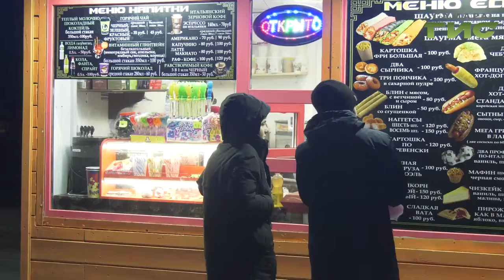Всего в городе будут работать 128 катков — во дворах, у школ и в самарских парках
В парке "Дружбы" каток просторный и комфортный. Для отдыхающих здесь сделали пункты проката и заточки коньков, а также кафе, чтобы согреться чаем или кофе в морозную погоду. А скоро появится и Wi-Fi. Как оценили каток первые отдыхающие, расскажет наш корреспондент.